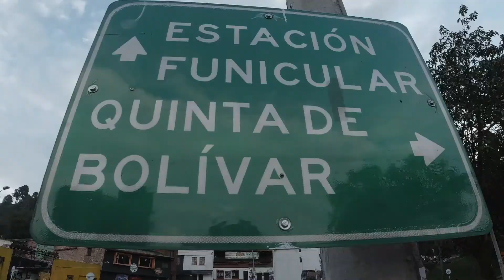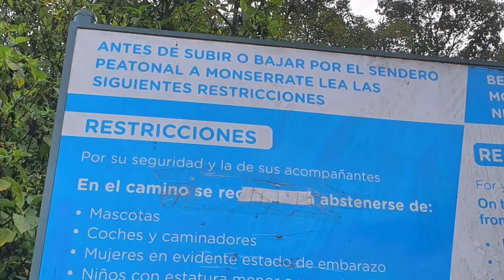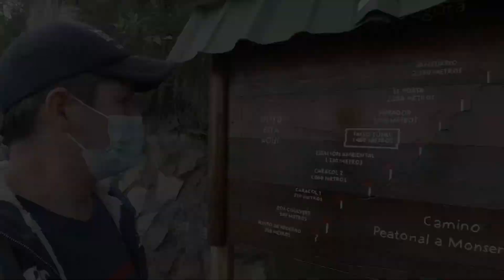Monserrate🚠 sendero CERRADO POR BIOSEGURIDAD O POR NEGOCIO? Reycorriendo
El cerro de monserrate, ubicado al oriente del DistritoCapital Colombiano, es una de las formaciones más reconocibles de la sabana de Bogotá, así como uno de los símbolos de la ciudad. Perteneciente a los cerrosorientales. El conquistador español Gonzalo Jiménez de Quesada fundó el primer asentamiento español en la región de Bacatá, en la actual carrera Segunda con calle Trece, no lejos del ChorrodeQuevedo, que posteriormente se llamó Pueblo Viejo, entonces conocido como Teusaquillo